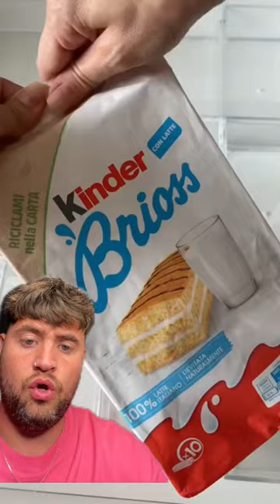SINCE WHEN DID KINDER DO THIS CHOCOLATE ?